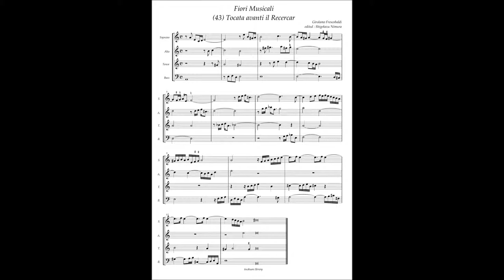G. Frescobaldi, Fiori Musicali (43) Tocata avanti il Recercar